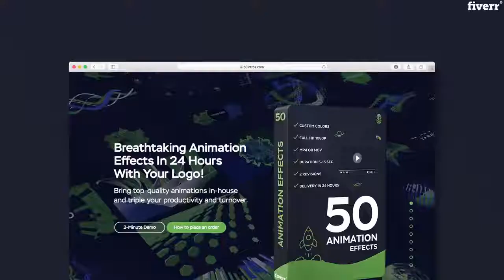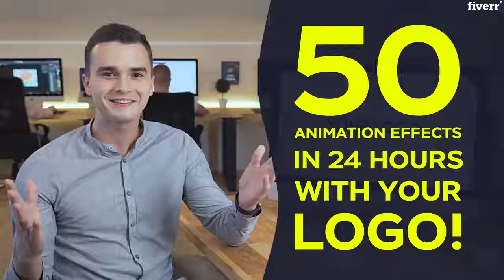Logo Animation - make 50 animation effects with your logo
Link to this gig:
This is the best Logo Animation Service on the internet
make 50 animation effects with your logo
Check the FAQ to find your BONUS CODE
Hello, we’re Eighth Studio LLC, and we have the best solution for small and middle businesses, bloggers, musicians, realtors, etc. We collected 50 of the best animation effects to revitalize your logo and help you to attract more audience.
To get animations within 24 hours, you need to place an order and send us your logo in the best quality you have (.ai .eps .pdf .png)
In the basic package, we’ll create a “Personal Plan” that includes 50 animations with your logo. All the videos come in Full HD 1080p with your corporate colors and default background music.The standard package comes with 150 options with your logo - 50 videos in Full HD format for Youtube and website, 50 versions in the square format for posts, and 50 versions for the Facebook header).Premium package comes with 250 options - 150 videos from the standard pack + 50 videos in a vertical format in 4/5 for stories and 50 videos with a transparent background.
Check this link to understand the difference between the video format
Looking for content creators for your needs? Eighth Studio is always open for cooperation!
BONUS CODE, Teacup8nnSend us this word into the private message to get the custom offer with the included free stuff. Keep in mind that this CODE works only with a standard or premium package. Code gives you 50 videos in vertical format with a 4/5 aspect ratio for social media stories for free!, EXTRAS RECOMMENDED BY EIGHTH STUDIO, Everything depends on the final destination of the videos and your goals on how to use them. The most important what everybody should purchase is Social Media Package or Vertical Format to use them on social media correctly. If you don't have limits in the budget, then buy Custom Animation., Social Media Package, All packages include videos in Full HD format, this format will perfectly suit for Youtube platform. I will create an additional 50 videos in the square format and facebook header format, Where can I find the preview of the 50 videos?, Please follow this link and check the preview of all the videos. You will receive the same animations as in the preview, with the same background music and the same duration. We will also change the color theme of the videos to the colors from your logo.nn Can I provide several logos in 1 order?, Unfortunately, you can't. We will provide 50 animations with only one logo. If you want to animate more logos, then please place as many orders as you want according to the amount of the logos that you want to animate., What is a turnaround time?, The usual time frame is 12-16 hours. 24 hours of delivery guaranteed. If you wish to receive it earlier, please send us a message to discuss a time frame that will suit your needs., What is custom colors?, We will change the color theme of the videos to the colors that are in your logo., What if I am unhappy with the final delivery?, We will make a full refund in case if you do not like the final videos., What if I don't have a logo yet?, If you don`t have a logo, we can also do the intros with just a text. I need to know the name of the font that you used in your logo or link to download. Also, I offer a logo design service in the other gig. Please message me to discuss the matter further., Can I edit the videos somehow?, Yes, sure. You will have a few revisions to edit the final videos. But please keep in mind that revisions cover small changes, not doing the custom request.